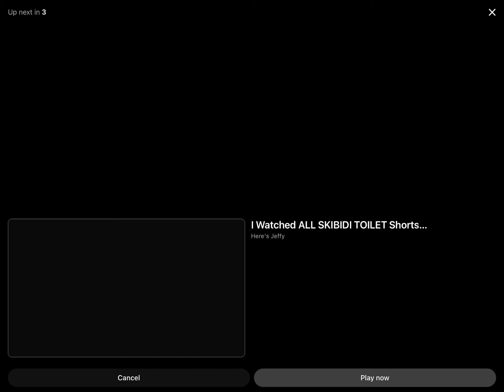Ishowspeed more like ishowben😂😂😂